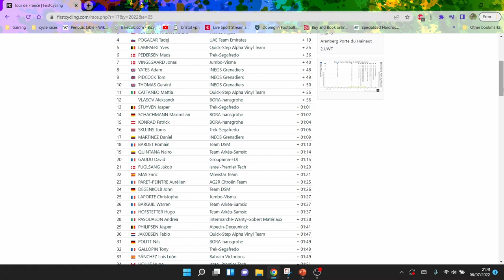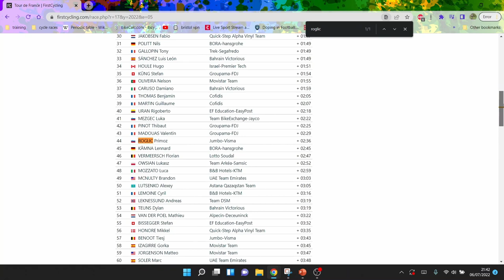Why Did Roglic Lose SO MUCH Time in Stage 5 TdF